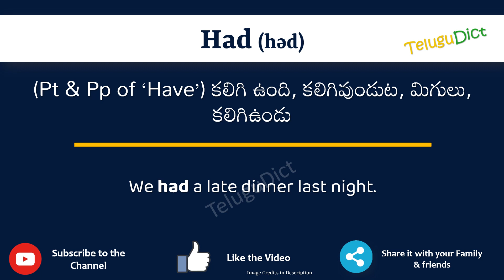Had Meaning in Telugu | Had in Telugu Dictionary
In this video, we will understand the meaning of Had in Telugu and learn the pronunciation of Had in Telugu.

 That is, you will understand Had meaning in Telugu as well as how to speak Had in Telugu,

What is the proper way to speak Had in Telugu?

So, Let’s learn the word Had in Telugu in just one minute.

Let’s, understands Had examples in Telugu

# Had తెలుగులో అర్థం
Hadin తెలుగు